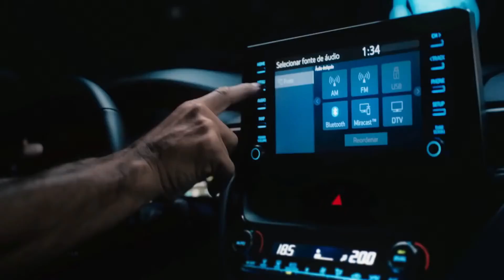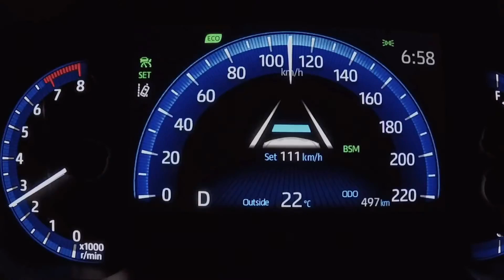2021 Toyota Corolla Cross (New) - Fantastic SUV!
Hey Guys, This is All new 2021 Toyota Corolla Cross New Fantastic SUV! Today just launhed in Brazil Market.

The Corolla Cross will go on sale on March 25, starting at R $ 139.990, in the flex model. The hybrid version starts at R $ 179.990. The special edition will be sold for R $ 183.980. The available colors are Polar White (solid), Pearly Lunar White, Infinite Black, New Moon Silver, Granite Gray, Garnet Red and Neptune Blue.

The automaker offers a five-year warranty on the entire line, with no mileage limit for individuals. The limit for legal entities is 100 thousand kilometers, or five years. Hybrid versions have an extended system warranty of eight years.

The Hybrid Cross has XRV Hybrid and XRX Hybrid versions. Toyota also brings the special launch edition, called the 'Special Edition'. This is based on the high-end version, XRX Hybrid, and limited to 1.200 units.

The car is mounted on the GA-C platform, promising silence inside the vehicle, in addition to large space for passengers and cargo, with a capacity of 440L in the trunk. The units will be assembled at the Toyota plant in Sorocaba (SP).